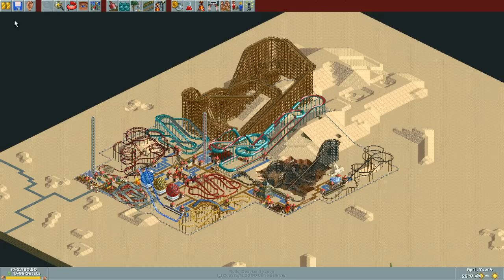RollerCoaster Tycoon Deluxe - Dynamite Dunes (1999/2003) [WINDOWS]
RollerCoaster Tycoon is a construction and management simulation video game that simulates amusement park management. Developed by MicroProse and Chris Sawyer and published by Hasbro Interactive, the game was released for Microsoft Windows on March 31, 1999 and was later ported to the Xbox game console. It is the first game in the RollerCoaster Tycoon series.

DYNAMITE DUNES
Dynamite Dunes is a fairly simple scenario, being the second in the game. You have three times the amount of time than you did for Forest Frontiers, for a slightly larger guest requirement. There's some room available for roller coasters and other rides, and the hills are good practice for building rides underground, which is always a handy skill to have.

The park can mainly be expanded towards the dunes ahead of the park entrance and around Dynamite Blaster, the pre-built roller coaster, where the land is more flat. Dynamite Blaster is a very good ride, though it is difficult to use the design in other scenarios, as it is built partially underground. Be sure to construct brakes and corners seperate from the station, as it has a chance of crashing around the 2nd year. Increase inspection time to every 10 minutes to keep this thrill ride working.

Guests: 650; Rating: 600;
Date: October 31, Year 3.

RollerCoaster Tycoon has received two expansion packs: Added Attractions (released in the US as Corkscrew Follies) in 1999, and Loopy Landscapes in 2000. Two special editions were released: RollerCoaster Tycoon Gold/Totally RollerCoaster in 2002, which contained the original game, Added Attractions/Corkscrew Follies, and Loopy Landscapes; and RollerCoaster Tycoon Deluxe in 2003, which contained the content in Gold plus more designs for the different customizable rides.

There were two expansion packs released for the original RollerCoaster Tycoon game. The first was Added Attractions (known as Corkscrew Follies in the United States), which added additional scenarios, rides, facilities, and themes of scenery.

The second expansion pack, Loopy Landscapes added much of the same, but also introduced a wider variety of scenario objectives beyond the park value or visitor number criteria used previously. For example, the player might now be expected to build a set number of roller coasters above a minimum excitement rating, or achieve a certain amount of income from ride tickets. Other scenarios allowed the player an unlimited amount of money to build the park and to hire staff, with failure occurring if the park rating dropped below a fixed minimum.